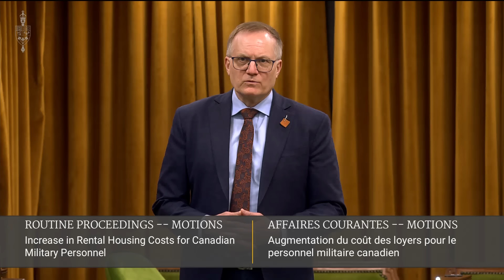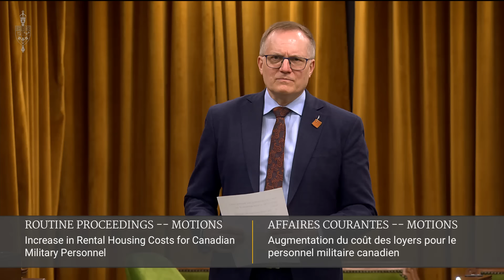LIBERALS INCREASE RENT FOR CANADIAN FORCES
Trudeau's failed government is driving military families to use food banks.

The Liberal government must immediately cancel all plans to increase rent on Canadian Forces.